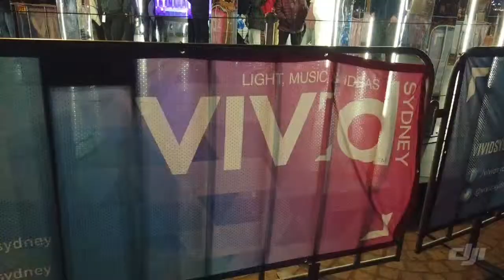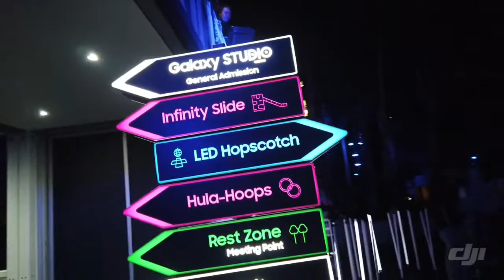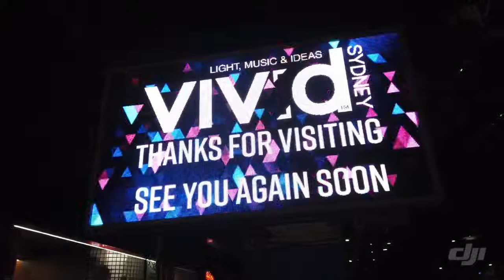Vivid Sydney 2019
My cold and numb hands' take on 2019 Vivid Sydney!